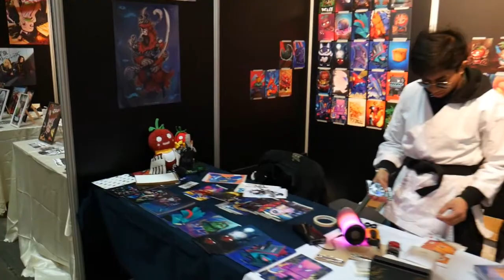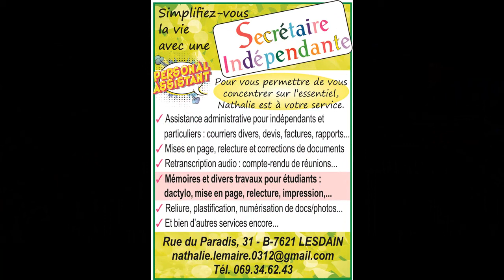Dans les allées de Made in Asia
Reportage dans les allées du salon Made in Asia 2022. Article à retrouver dans le Reflet Flash 123 de juin 2022.